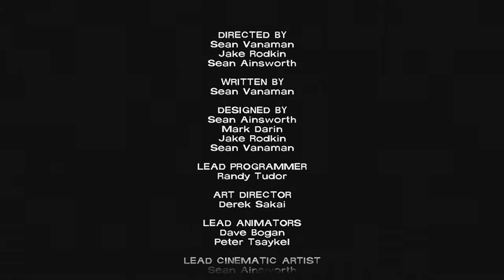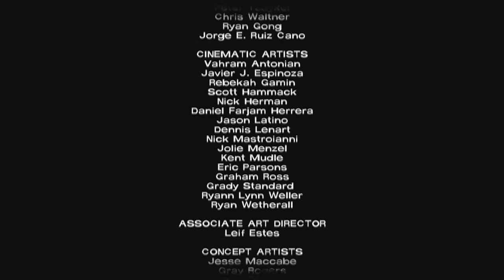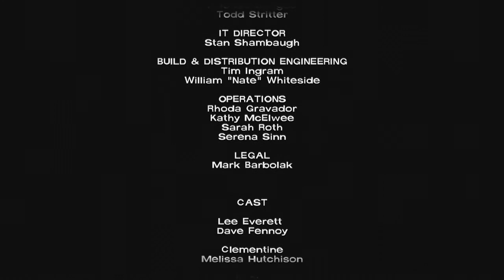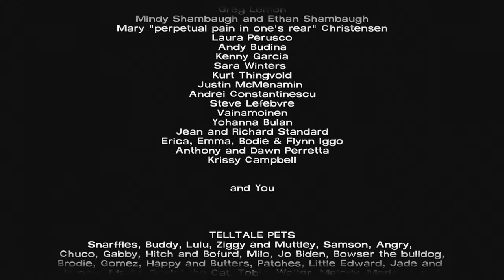The Walking Dead - E5P6 - The End Of The Road... (final episode)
The Walking Dead, Episode 5: No Time Left, Part

Yes, I AM planning on playing through the DLC, so no worries :)